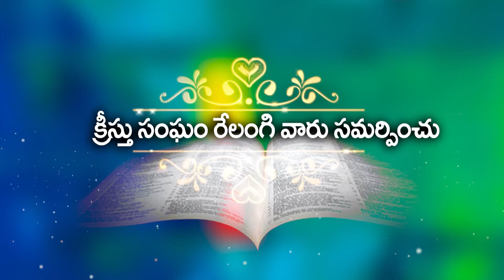బైబిల్ వ్రాసిన వారిలో ఉన్న ఐక్యత - చదివి చెప్పెవారిలో ఎందుకు లేదు//Bro Sai // 20 05 2020 Part-4